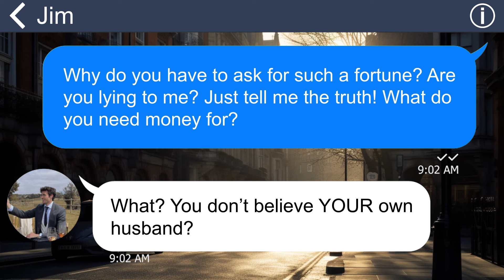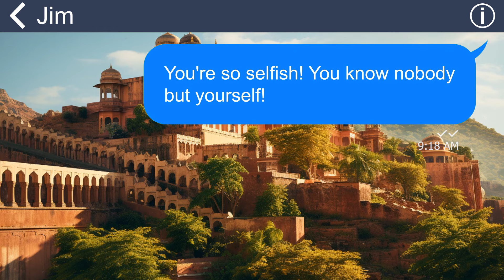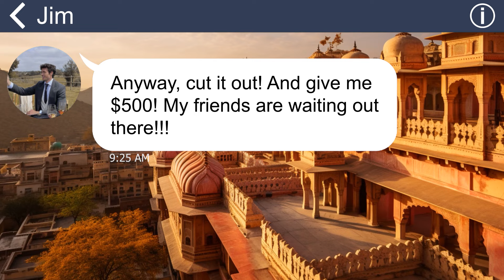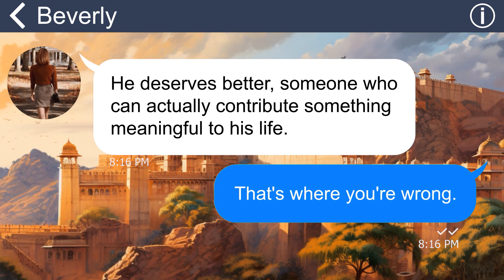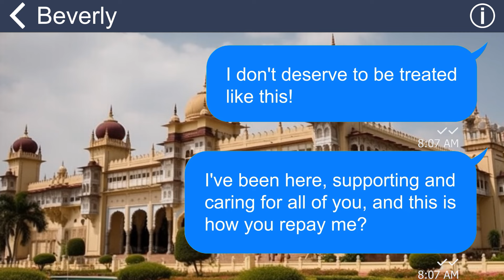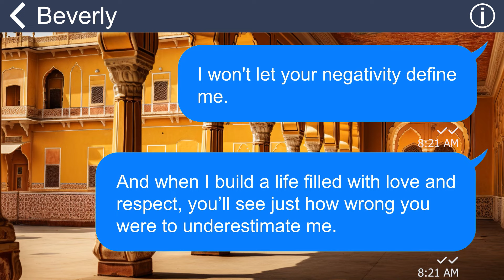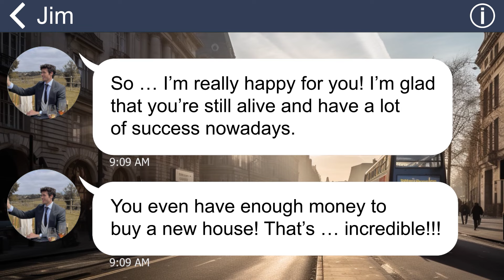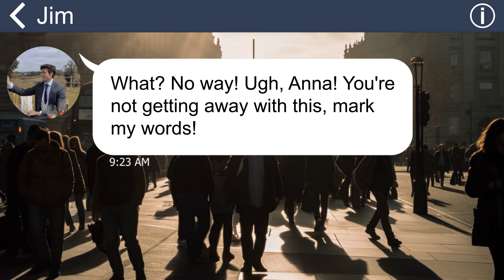[Apple] The gangers are all in front of our house, but cowardly Hubby and MIL escape without me?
Summary: I live in a materialistic family. My MIL knows nothing except money, and my Hubby is a gambling addict. I am the one who has to burden everything in the house. One day, they suddenly moved out without telling me a word ….